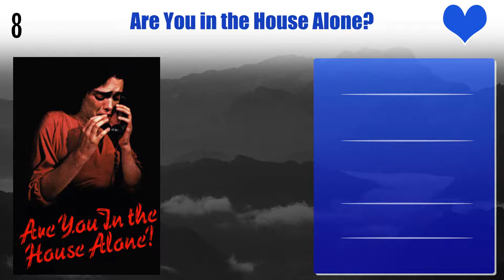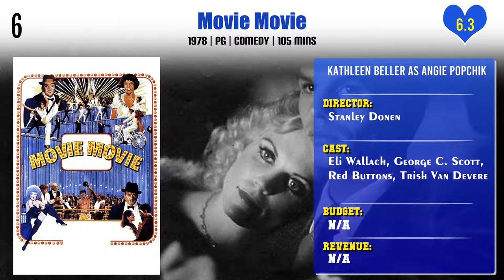Kathleen Beller Top 10 Movies | Best 10 Movie of Kathleen Beller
Top 10 Movies of Kathleen Beller

Find the list of movies by Kathleen Beller you can find more information, movie trailers, posters, reviews, youtube links in below link.
The Sword and the Sorcerer

Are You in the House Alone?

Pl. Comment down your favorite movie of Kathleen Beller